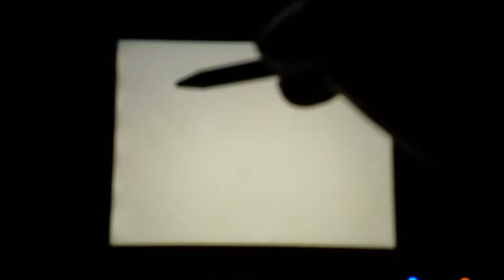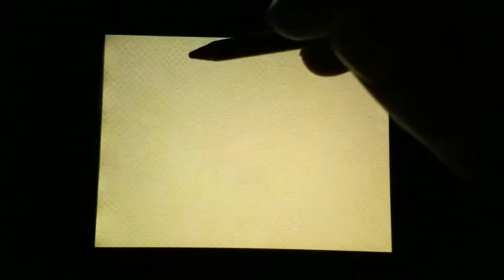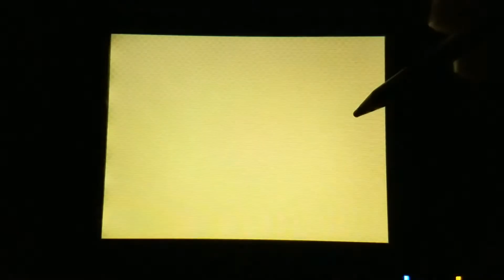Tomodachi Life: Travelers at the Port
The travelers are leaving in Hollywood Island.  Region by Virginia.